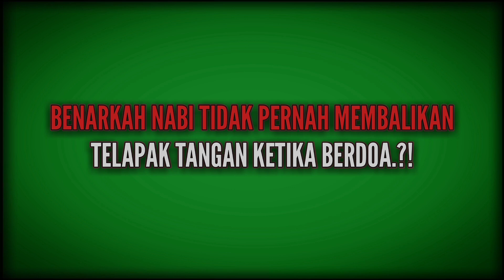Ustadz Khalid Basalamah - Membalikkan telapak tangan ketika berdoa tidak ada dalilnya.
KALO TIDAK TAU, JANGAN BILANG TIDAK ADA.!
DI KATAKAN OLEH DOKTOR KHB : "TIDAK PERNAH ADA RIWAYAT MENJELASKAN (bahwa) NABI SHALLALLAHU 'ALAIHI WA SALLAM MEMBALIK TELAPAK TANGAN PADA SAAT BERDOA"
BERIKUT JAWABAN DARI KAMI PARA SANTRI
Dari ANAS BIN MALIK Radhiallahu 'Anhu, dia mengatakan :
أن النبي صلى الله عليه وسلم استسقى فأشار بظهر كفه إلى السماء.
Sesungguhnya NABI Shallallahu 'Alaihi Wa Sallam apabila meminta hujan, maka Beliau mengisyaratkan punggung telapak tangannya ke langit.
[HR. Muslim : No. 1942].
IMAM NAWAWI Rahimahullah mengatakan :
قال جماعة من أصحابنا وغيرهم السنة في كل دعاء لرفع بلاء كالقحط ونحوه أن يرفع يديه ويجعل ظهر كفيه إلى السماء وإذا دعا لسؤال شيء وتحصيله جعل بطن كفيه إلى السماء احتجوا بهذا الحديث.
Sekelompok dari sahabat-sahabat kami (Syafi'iyah) dan selain mereka menyatakan bahwa disunnahkan pada setiap doa tolak bala' seperti kemarau panjang dan semisalnya agar mengangkat tangan dan menjadikan punggung tangannya ke langit, dan apabila berdoa meminta sesuatu yang di inginkannya, maka menjadikan telapak bagian dalam ke langit, dan mereka berhujjah dengan hadits ini.
[Syarah Shahih Muslim : Jilid 6, Halaman 190].
IMAM IBNU HAJAR AL-ASQALANI Rahimahullah mengatakan :
قال العلماء : السنة في كل دعاء لرفع البلاء أن يرفع يديه جاعلا ظهور كفيه إلى السماء وإذا دعا بسؤال شيء وتحصيله أن يجعل كفيه إلى السماء.
وقال غيره الحكمة في الإشارة بظهور الكفين في الاستسقاء دون غيره للتفاؤل بتقلب الحال ظهرا لبطن كما قيل في تحويل الرداء أو هو إشارة إلى صفة المسئول وهو نزول السحاب إلى الأرض.
Para ulama menyatakan bahwa disunnahkan di setiap doa tolak bala' agar mengangkat kedua tangan sambil menghadapkan punggung tangannya ke (arah) langit, dan jika berdoa meminta sesuatu yang di inginkannya, maka menghadapkan telapak tangannya ke langit.
Dan dinyatakan oleh yang lainya, bahwa hikmah dari isyarat menghadapkan punggung tangan ketika istisqa' tidak lain dan bukan hanyalah sebagai Tafaa'ul/Simbolis untuk memutar balik keadaan sebagaimana keterangan yang telah dinyatakan pada momen (saat Nabi) memindah selendang yang juga dijadikan isyarat kepada sifat yang dimintanya, yakni turunnya hujan ke bumi.
[Fathul Bari : Jilid 2, Halaman 158].
IMAM AS-SHAN'ANI Rahimahullah mengatakan :
فيه دلالة أنه إذا أريد بالدعاء رفع البلاء فإنه يرفع يديه ويجعل ظهر كفيه إلى السماء، وإذا دعا بسؤال شيء وتحصيله جعل بطن كفيه إلى السماء،
وقد ورد صريحا في حديث خلاد بن السائب عن أبيه : "أن النبي صلى الله عليه وسلم كان إذا سأل جعل بطن كفيه إلى السماء وإذا استعاذ جعل ظهرهما إليها" وإن كان قد ورد من حديث ابن عباس رضي الله عنه : "سلوا الله ببطون أكفكم، ولاتسألوه بظهورها" وإن كان ضعيفا فالجمع بينهما أن حديث ابن عباس يختص بما إذا كان السؤال بحصول شيء لا لدفع بلاء، وقد فسر قوله تعالى "ويدعوننا رغبا ورهبا" أن "الرغب" بالبطون و "الرهب" بالظهور.
Dalam hadits ini terdapat petunjuk bahwa jika ingin berdo'a menolak bala', maka beliau (Nabi) mengangkat tangan dan menjadikan punggung dari telapak tangannya menghadap ke langit, dan jika berdoa meminta sesuatu yang di inginkannya, maka beliau menghadapkan telapak tangannya ke langit.
Dan begitu jelas pada hadits Khallad Bin As-Sa'ib dari Ayahnya : "Sungguh NABI Shallallahu 'Alaihi Wa Sallam apabila meminta (sesuatu) beliau jadikan bagian dalam telapak tangannya menghadap ke langit, dan ketika meminta perlindungan beliau jadikan punggung telapak tangannya menghadap ke langit.", memang terdapat hadits dari Ibnu Abbas Radhiallahu 'Anhu (yang berbunyi) : "Memohonlah kalian kepada ALLAH dengan bagian dalam telapak tangan kalian dan janganlah kalian memohon dengan punggungnya", meski hadits ini dho'if, namun kesimpulan dari keduanya adalah, bahwa hadits dari Ibnu Abbas tersebut khusus pada doa yang bertujuan untuk memohon agar mendapatkan sesuatu, dan bukan untuk menolak bala', Sebagian ulama telah menafsirkan Firman ALLAH Ta'ala : "Dan mereka berdoa kepada Kami dengan harap dan cemas." [QS. Al-Anbiya' : 90]. kata "HARAP" ditafsir dengan bagian dalam telapak tangan (saat berdoa), dan kata "CEMAS" dengan bagian punggungnya.
[Subulus Salam : Jilid 1, Halaman 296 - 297].